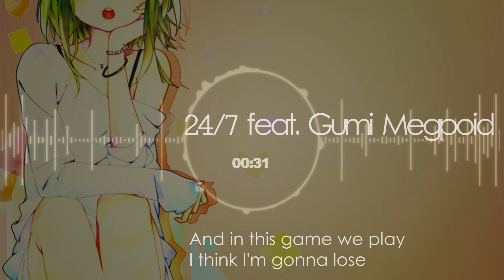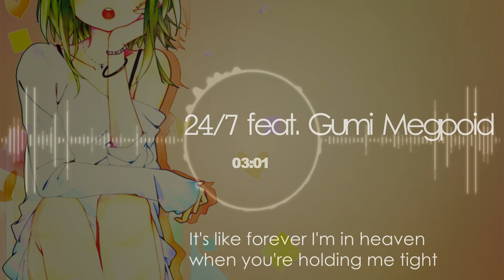【VOCALOID 4 Cover】 GUMI_ENGLISH - 24/7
Well I came across this nice original song by v3xman and thought I'd give it a try! :)
It was a good cover for mixing purposes and I also wanted to make a lighter cover, not like the kinda dark ones I did lately.

//PS: I know there are some glitches in her voice but I couldn't fix them! Sorry, tried my best with that but her English simply is a little choppy.
Original: Cyber Diva feat. v3xman
VSQX: v3xman
Mixing & some fine tuning: Me
Mixing: Me
Gumi Render: DomyDA